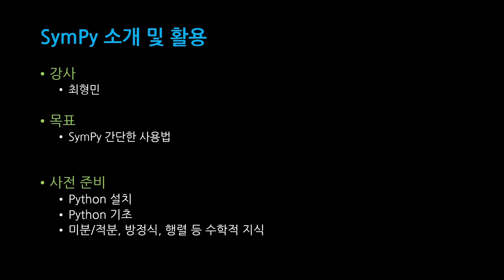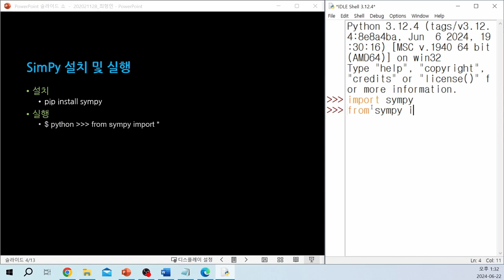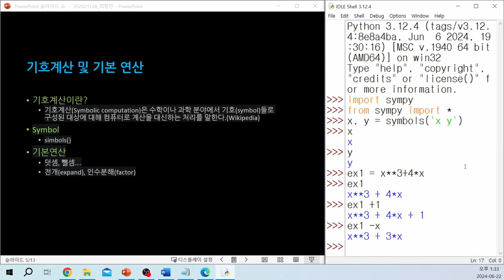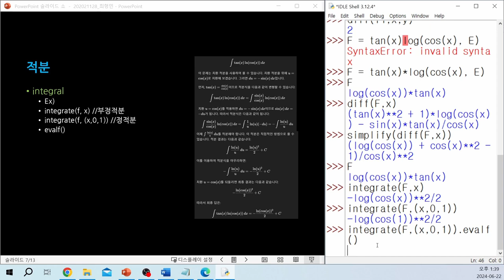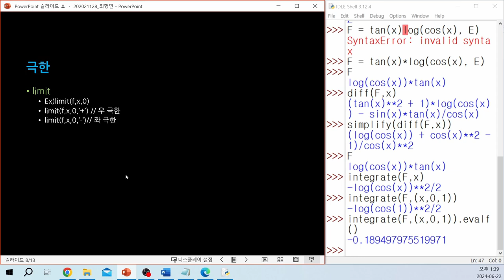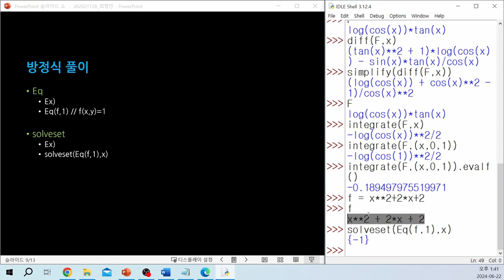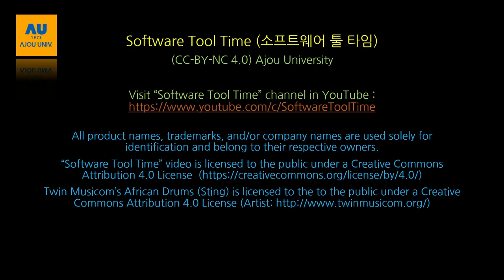[SWTT] SymPy 소개 및 활용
강사 : 아주대학교 디지털미디어학과 최형민
내용 : SymPy라이브러리 소개와 활용방법